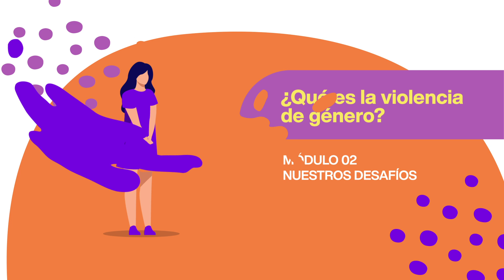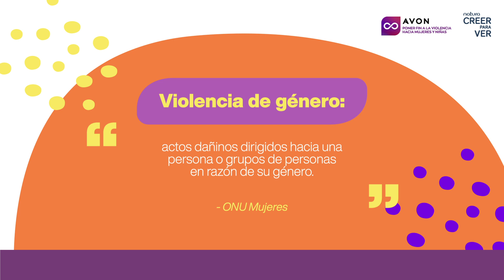Mujeres, derechos y violencias: ¿Qué necesitamos saber? ¿Qué es la violencia de género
Hoy vamos a hablar de la violencia de género buscando responder las preguntas que nos hacemos usualmente: ¿Por qué? ¿Cómo? Y ¿A quién le sucede? La presente es una propuesta de aprendizaje y reflexiones en red, llamado “Mujeres, Derechos y Violencias: ¿Qué necesitamos saber?” La misma se desarrolló para ser realizada virtualmente a través de WhatsApp pero hoy queremos disponibilizarlo para que todas las personas puedan conocer sobre la violencia de género y posean herramientas para poder acompañar. En total son 8 clases divididas en 3 módulos que te ayudarán a conocer tus derechos y proponer soluciones para mejorar la vida de mujeres que se encuentran en una situación de violencia. Esta experiencia será importante no solamente para informarnos, sino también para acompañarnos.

Capacítate y aprende todo sobre Natura y Avon, sus productos y el negocio

¿Quieres ser parte de nuestra Consultoría de belleza Natura?